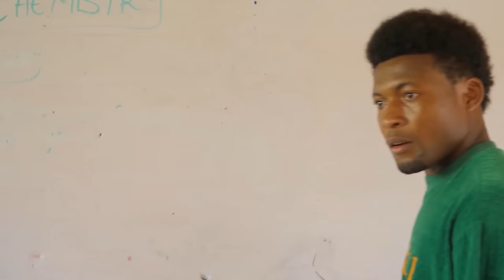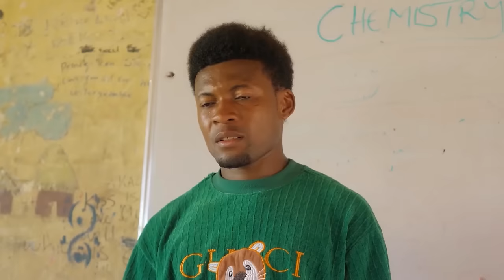Ne Laissez Rien Vous Empêcher D’apprendre Quelque Chose De Nouveau Dans Ce Film Incroyable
Un film nigérian en français Avec: Saron Chizzy, Chidera Iloanusi, Mercy Kenneth

French My School Angels